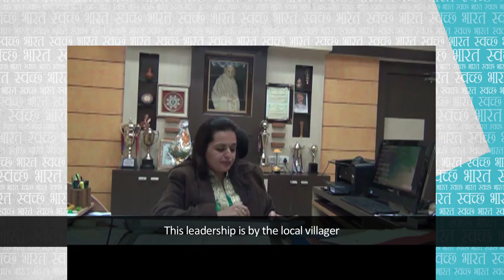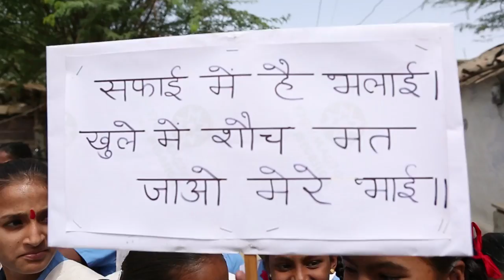Rajasthan becomes a top performing state in ending open defecation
Health is blooming in Rajasthan, one village at a time — on course to becoming opendefecation free.